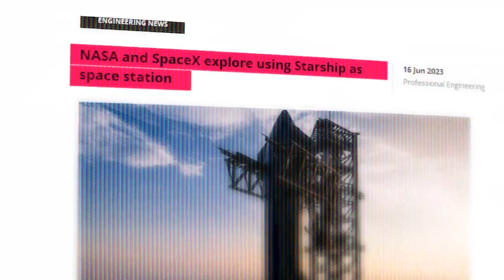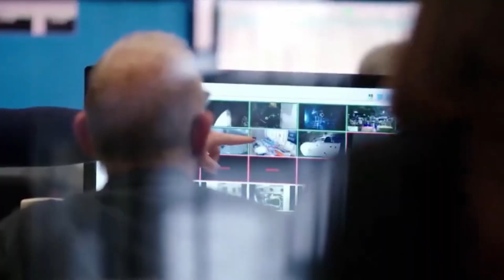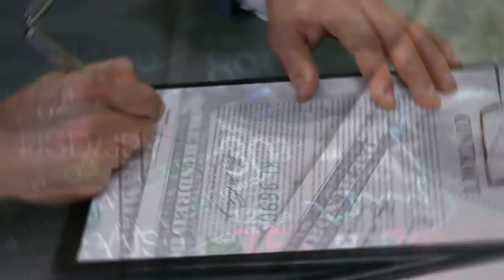What Spacex Did With Starship Shocked The Entire Industry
What if Starship, the massive reusable rocket developed by SpaceX, could also serve as a space station in low Earth orbit? That’s the idea that NASA and SpaceX are exploring as part of a larger initiative to create a commercial space ecosystem that will enable new scientific and economic opportunities. In this video, we will look at how Starship can function as a mobile space hub, what other companies are participating in the initiative, and what are the potential benefits and challenges of this visionary project. Join us as we dive into this exciting collaboration that could revolutionize space exploration.